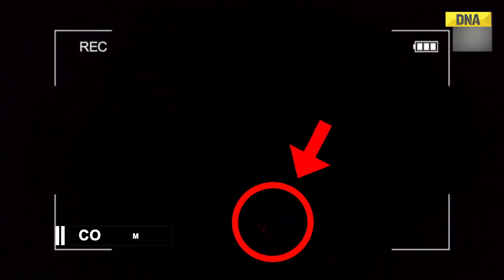India Pakistan News Live: Unstoppable AKASH! How This Made-In-India Missile Is Keeping Pak At A Bay?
The Indian Army and Air Force are using made-in-India Akash air defence system to intercept Pakistani missiles.

Since Thursday evening, Pakistan has been attacking India with missiles and drones, but most of those projectiles have been successfully intercepted by Indian air defence system. For missiles, India is primarily using using Akash and Russia-made S-400 air defence systems.

India pressed Akash and S-400 systems into combat operations for the first time on Thursday in response to Pakistan attacks.
War head -- 60 Kg pre-fragmented high explosive war head
Propulsion -- Solid booster and integral rocket/ramjet sustainer motor
Operational Range -- 45 km
Maximum Speed -- Mach 3.5
Guidance system Mid-course: Command guidance with datalink
Terminal: Active radar homing
Launch platform T-72 or BMP-2 chassis or Tata Motors Heavy Mobility Trucks
The Role of S-400: India’s Strategic Umbrella
While Akash provided tactical, short-to-medium range air defence, the S-400 Triumf system—with a range of up to 400 km—offered long-range protection. Deployed strategically by the Indian Armed Forces, the S-400 systems tracked Pakistan's long-range missile threats and high-flying aircraft.

Key Features of S-400:

Range: Can engage targets up to 400 km away.
Altitude: Can hit targets flying as high as 30 km.
Simultaneous Engagement: Tracks up to 300 targets and can engage 36 simultaneously.
Missile Variety: Fires four different types of missiles, allowing it to engage aircraft, UAVs, cruise missiles, and even ballistic missiles.
Radar: Equipped with powerful 91N6E Big Bird acquisition radar and 92N6E Grave Stone engagement radar for 360° coverage.
Deployment: Systems are currently positioned in strategic zones including the western front and the national capital region.
India used the Akashteer system, recently deployed along the western front, to create an advanced digital shield over the Line of Control and the international border.
The system integrated inputs from all radar sources — including ground-based radars and airborne early warning systems — and generated a live web of real-time data to precisely track aerial threats. This network enabled Indian forces to intercept and neutralise every missile launched from across the border that night, preventing damage to any intended targets.